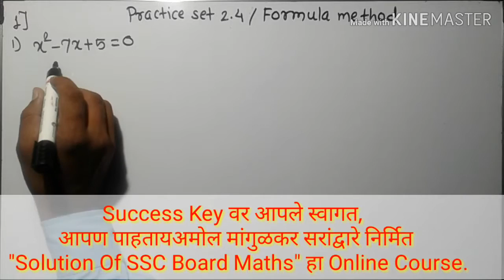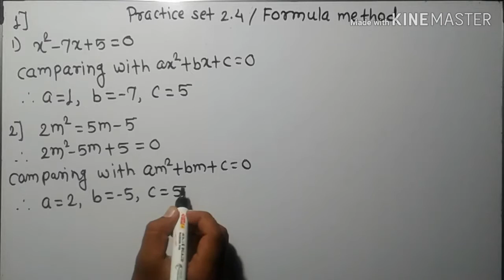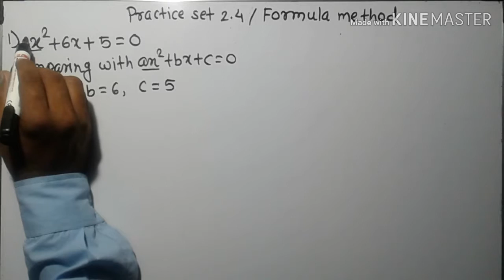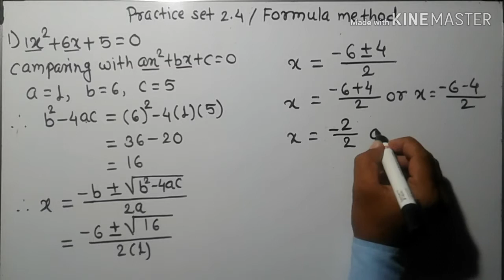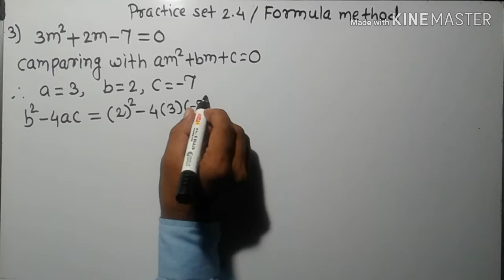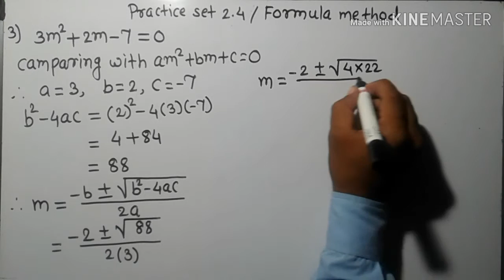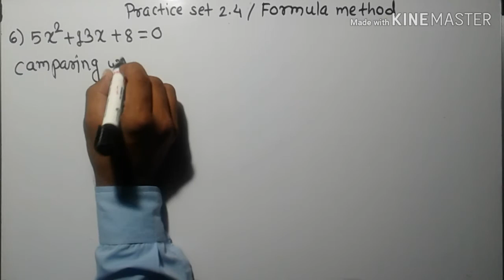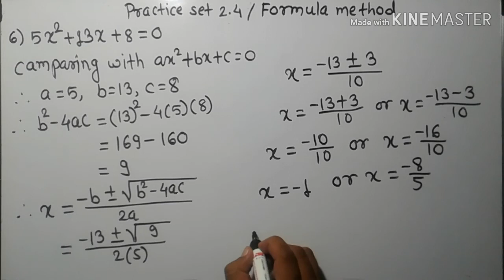Quadratic Equations | Formula method| practice set 2.4 |10th class maths | success key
10th class maths
Factorization method of quadratic equations
Completing square method of quadratic eqations
Formula method of quadratic equations
Roots of quadratic equations
Word problem of quadratic equations